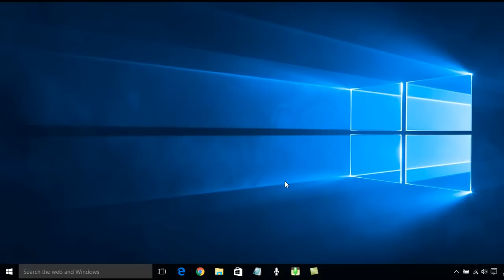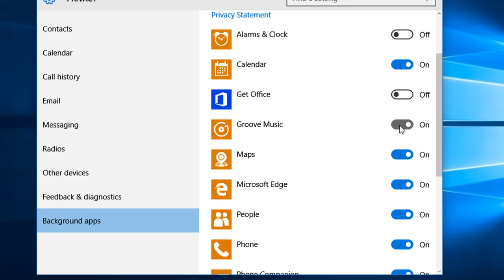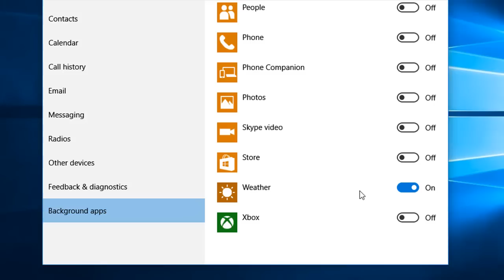Windows 10 Apps Turn off Unwanted Running Background Apps How To/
By default in Windows 10, many pre-installed apps are given the privilege to run in the background. This ability enables apps to stay up-to-date and post notifications on-screen even when you are not using them. While this feature makes apps more useful since they can give you timely notifications, not all apps make good use of it.
Furthermore, there may be apps that you rarely use, but they are still be able to run in the background all the time. Leaving unnecessary apps running in the background will not only consume more device resources, but it will also drain the battery faster. Luckily, it is possible to disable background  apps.